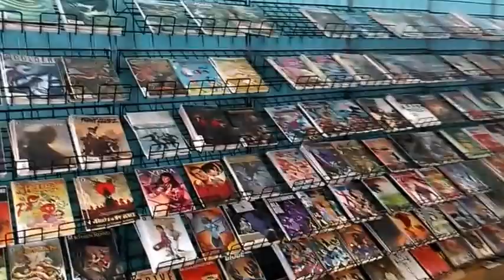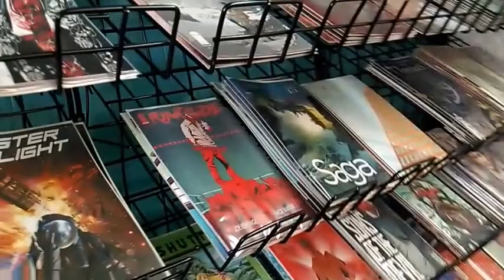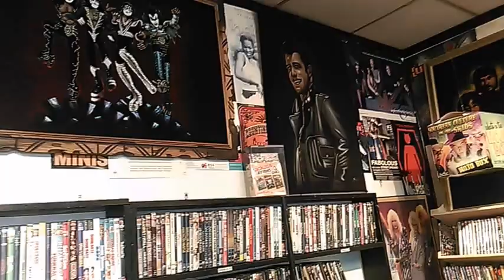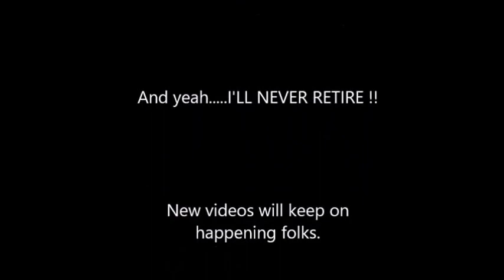ECWFan Vlog #3 - NEVER RETIRE !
Shot days ago , I decide to take a lesson from an idol. I must keep going. Happy watching folks.